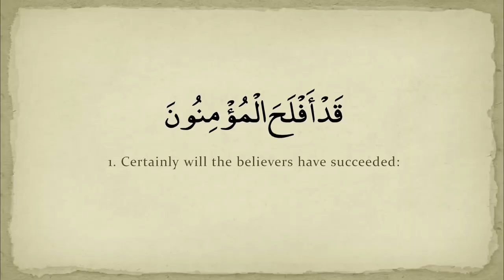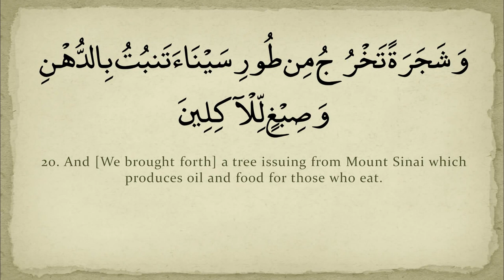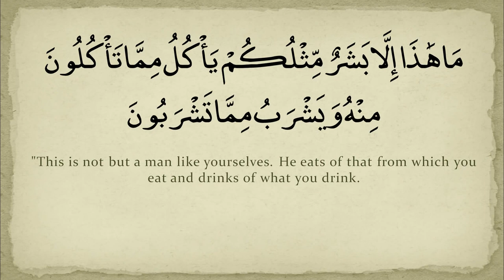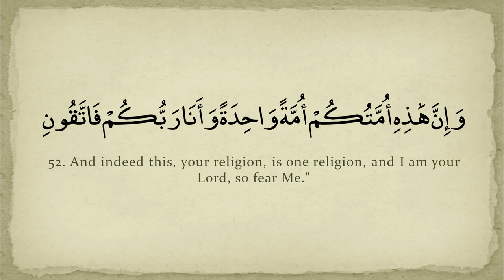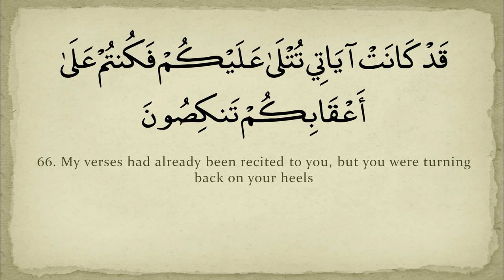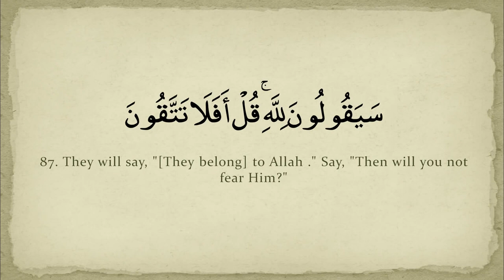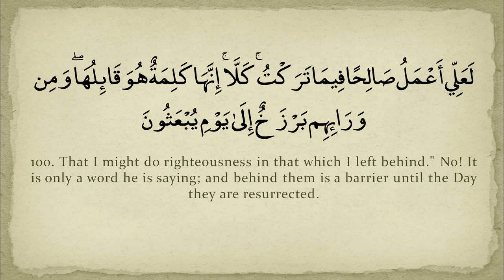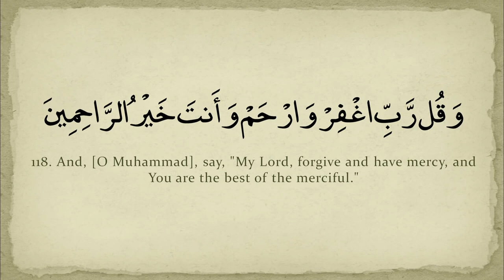Surah 23 Al Mu'minoon (The Believers)